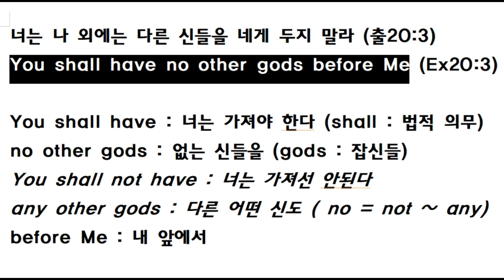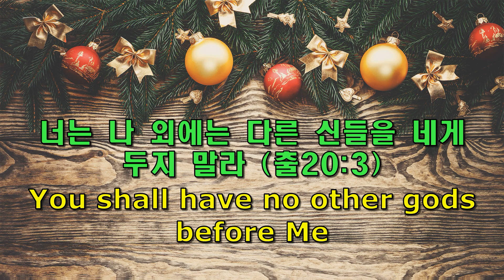이모세 목사의 하루한절 영어성경 20 / You shall have no other gods before Me (Ex 20:3) / 동탄예수교회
너는 나 외에는 다른 신들을 네게 두지 말라 (출20:3)

I am the LORD your God, who brought you
out of the land of Egypt, out of the house of slavery